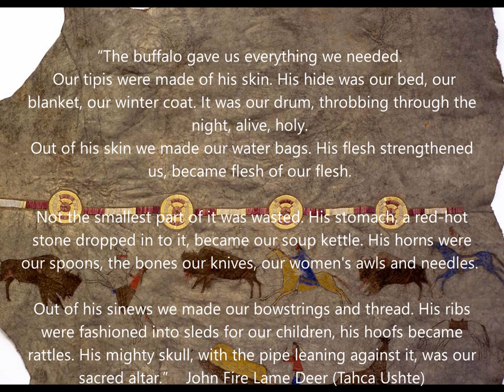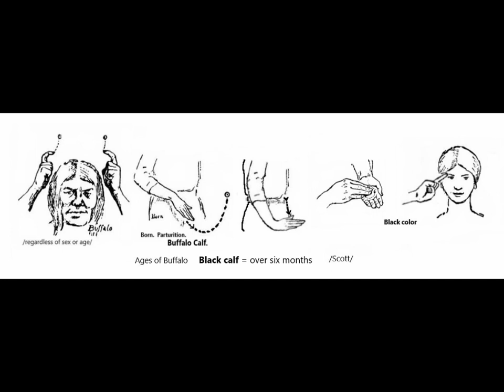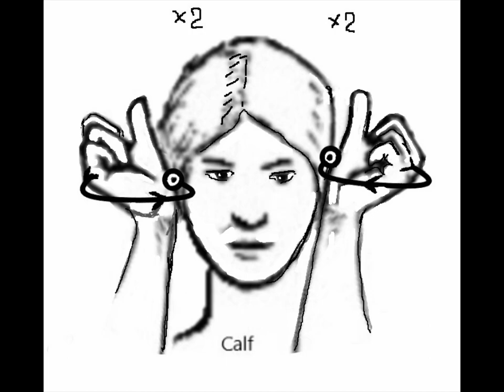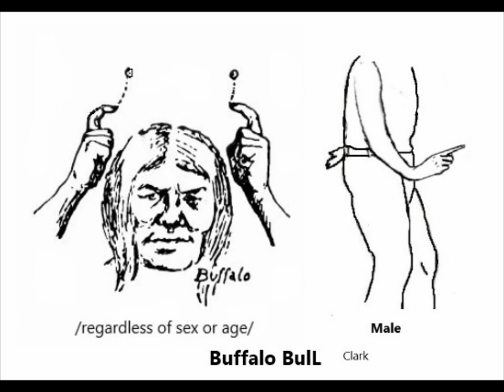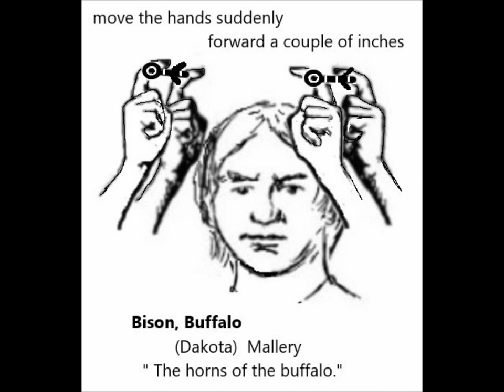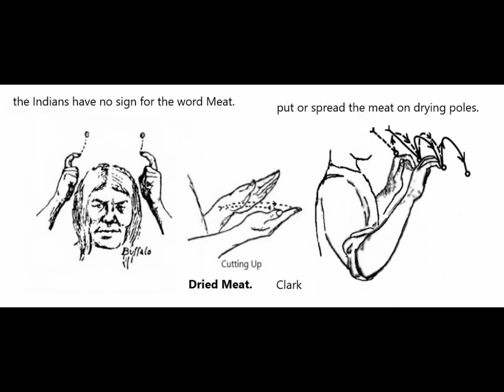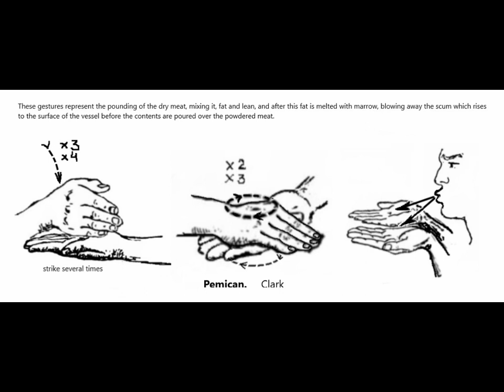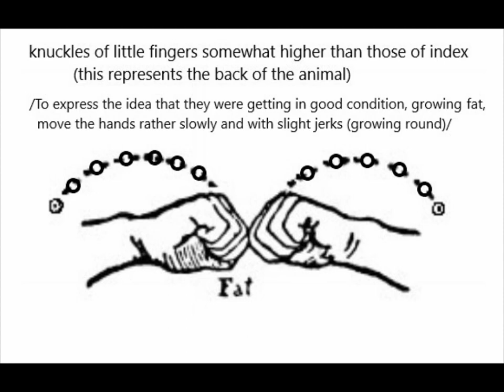Buffalo in Prairie Indian Sign Language. (PISL,Hand Talk, AISL)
“The buffalo gave us everything we needed.

 Our tipis were made of his skin. His hide was our bed, our blanket, our winter coat. It was our drum, throbbing through the night, alive, holy.
Out of his skin we made our water bags. His flesh strengthened us, became flesh of our flesh.

Not the smallest part of it was wasted. His stomach, a red-hot stone dropped in to it, became our soup kettle. His horns were our spoons, the bones our knives, our women's awls and needles.

Out of his sinews we made our bowstrings and thread. His ribs were fashioned into sleds for our children, his hoofs became rattles. His mighty skull, with the pipe leaning against it, was our sacred altar.”    John Fire Lame Deer (Tahca Ushte)